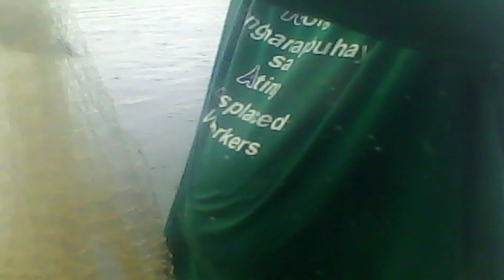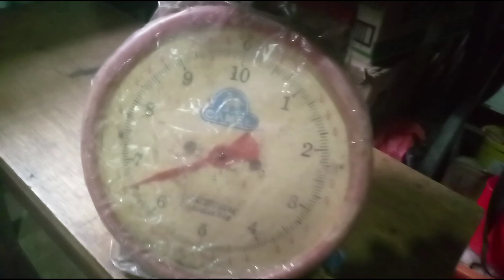NAGHULI NA NAMAN KAMI NG TILAPIA SA TUBIG ALAT